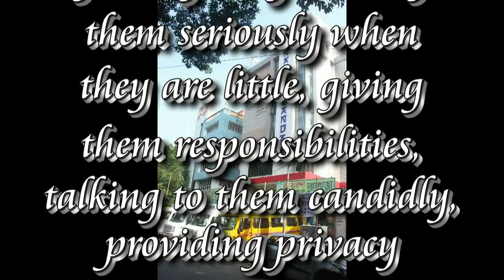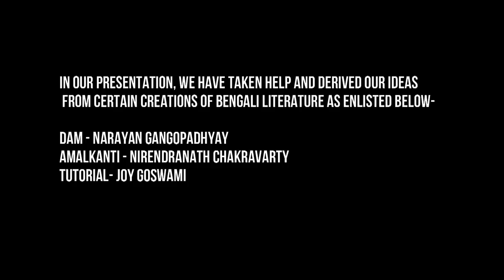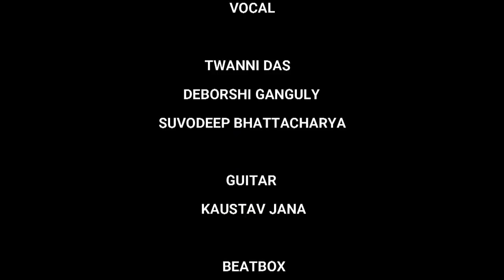Gratitude - Presentation by the students of Nava Nalanda ( HS Batch 2020-21 )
Happy Teachers Day - A presentation by the students of Higher Secondary Department of Nava Nalanda.
Written by :
                   Twanni Das
                   Shakira Mondal
                   Gandhorbika Ghatak
Edited by :
                 Suvodeep Bhattacharya
                 Snehal Sarkar
Audio Editing :
                        Suvodeep Bhattacharya
Digital Art & Illustration :
                                         Snehal Sarka
Narration :
                 Twanni Das
                 Shakira Mondal
                 Rangeet Halder
Dance :
            Krittika Choudhury
            Tribidha Roy Choudhury
            Debotri Dey
            Dipshikha Bachhar
            Indrakshi Dutta
            Riddhi Roy Choudhury
Vocal :
          Twanni Das
          Deborshi Ganguly
          Suvodeep Bhattacharya
Guitar :
           Kautav Jana
Beatbox :
               Abir Ghosh Choudhury
Special Appearance :
                                    Shreya Chakraborty
                                    Disha Modak
                                    Ayushman Poddar
                                    Subhranka Debnath
                                    Sayantani Chakraborty